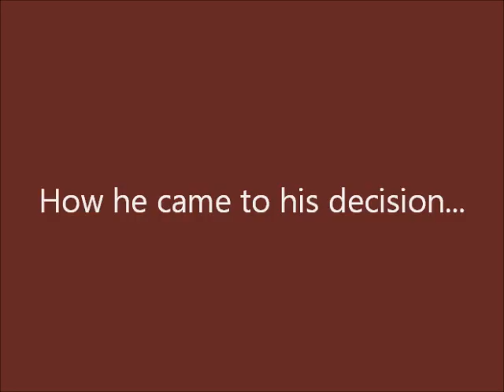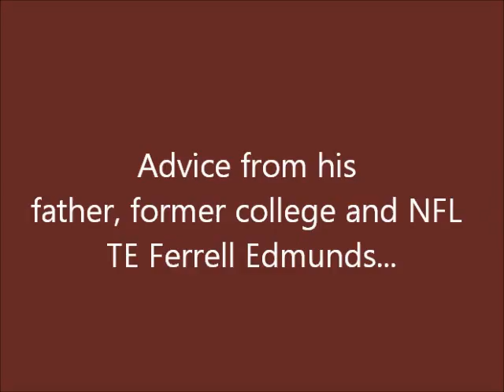Trey Edmunds Press Conference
Dan River (Ringgold, VA) LB/RB Trey Edmunds announced for Virginia Tech at an August 5 press conference at his school.